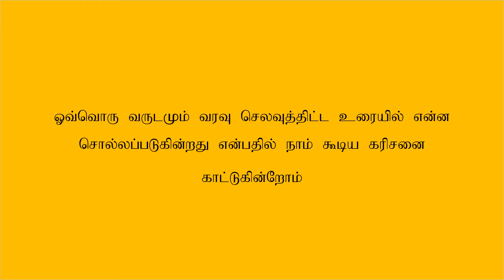Teaser: October 2018 Re-launch of budgetpromises.org (Tamil)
“வரவு செலவுத் திட்ட வாக்குறுதி: பாராளுமன்றத்திற்கு அப்பால்” என்பது, அரசாங்கம் அதன் வருடாந்த வரவு செலவுத் திட்ட வாக்குறுதிகளை நிறைவேற்றுவதில் அதன் சாதனையை பின்தொடர்ந்து கவனிக்கும் ஒரு முன்னோடி இணைய மேடையாகும்.